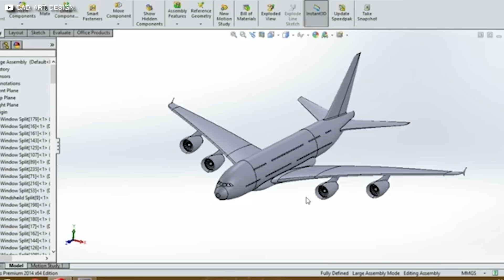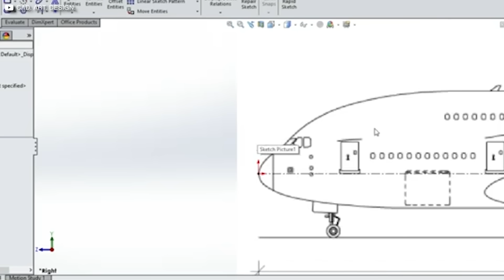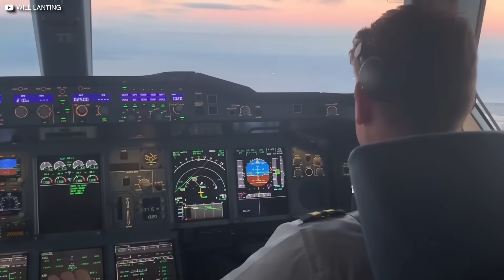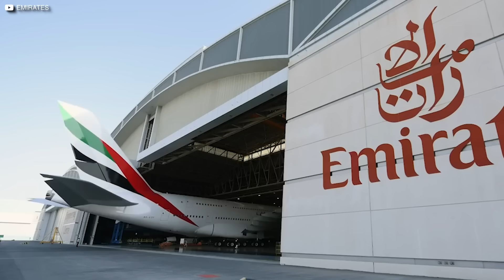What The A380 Was Really For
In the late 1980s, Airbus was ready to take on Goliath. Boeing had ruled the skies for decades, and their crown jewel—the 747—was the undisputed king of long-haul travel. But Airbus had something different in mind. Not a faster jet. Not a lighter one. They wanted to build the biggest passenger aircraft the world had ever seen.